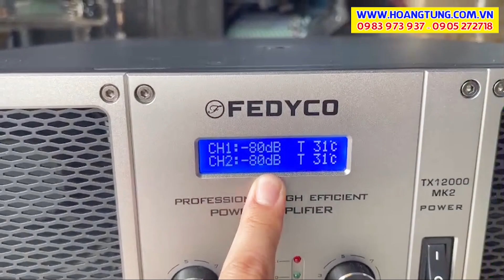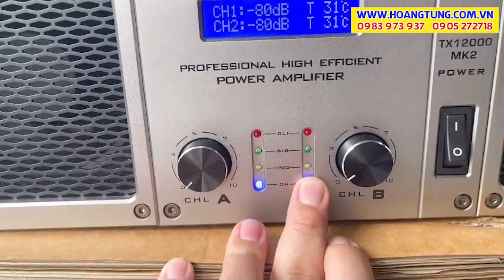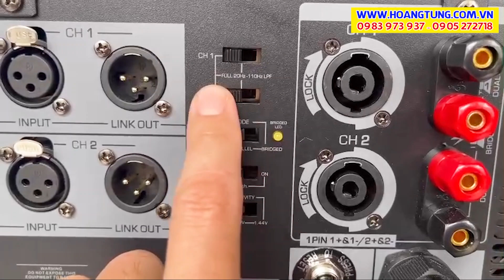Fedyco TX12000 MK2 // Cục Đẩy Công Suất Cực Khủng 2 x 5500w cho Loa Sub - Công Nghệ Class IT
• Bộ khuếch đại công suất chuyên dùng cho loa Subwoofer. Chất lượng âm thanh tuyệt hảo với thiết kế Class IT. Công suất 2 kênh x 5.500W (2Ω); 2x 3.300W (4Ω); 2x 1700W (8Ω); Chế độ Bridge 3.400W (8Ω): 6.600W (4Ω). Màn hình LCD hiển thị mức âm lượng, nhiệt độ. Tích hợp Crossover, quạt làm mát thông minh. Chế độ mạch bảo vệ toàn diện.
• Kiểu dáng chuyên nghiệp, hiện đại với công suất cực mạnh. Linh kiện cao cấp giúp hoạt động ổn định trong môi trường phức tạp, bộ bền cực cao. Thích hợp sử dụng cho Sân Khấu - Sự Kiện - Hội Trường - Quán Bar - Sảnh Cưới …

00:00 Mở đầu
00:05 Giới thiệu
04:14 Phần kết